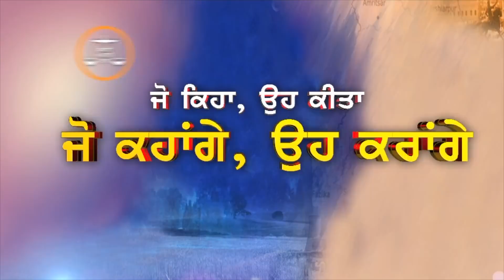ਵੱਡੀ ਖ਼ਬਰ : BJP ਆਗੂ ਦੇ ਘਰ ਗ੍ਰੇਨੇਡ ਹਮਲਾ,ਬੱਚੇ ਦੀ ਮੌਤ,ਕਈ ਗੰਭੀਰ ਜ਼ਖਮੀ